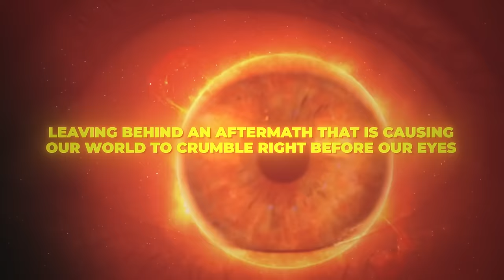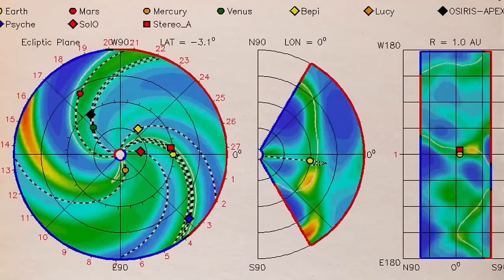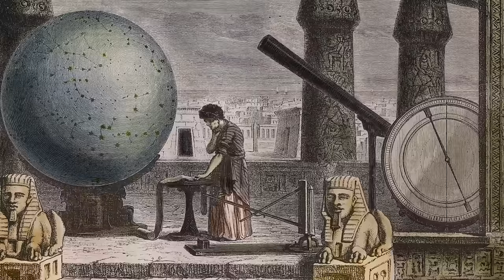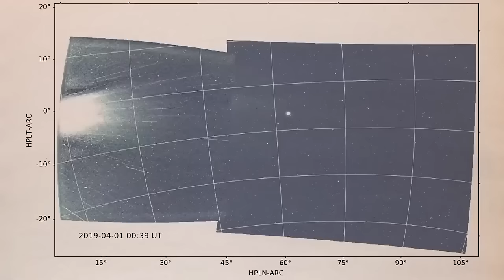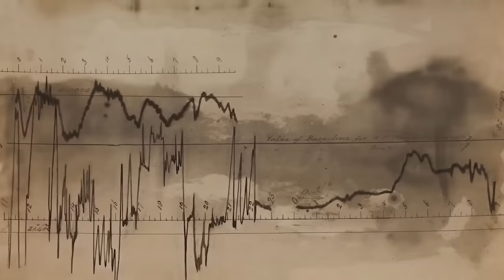Betelgeuse JUST Exploded & Something TERRIFYING Is Happening!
Tick Tock! Tick Tock! The end is slowly approaching, and there is nowhere to hide anymore. What we greatly feared has finally happened, leaving behind an aftermath that is causing our world to crumble right before our eyes.